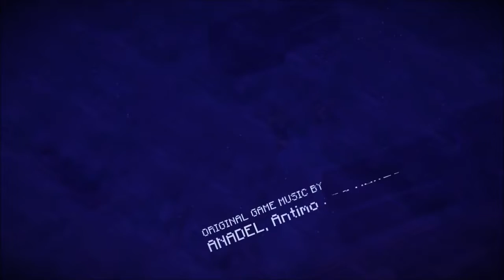Minecraft Story Mode #2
Come watch as i play through the entire story of minecraft.